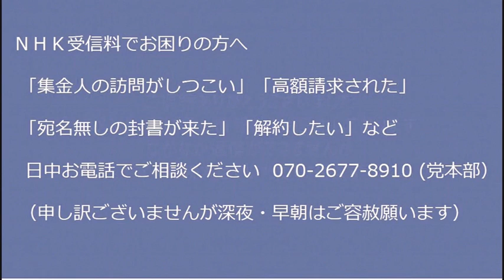国葬反対運動、連日激しさを増して参加者の過労が心配になるレベル、全力で応援するTBS／宗教は思考停止の手段 20220911